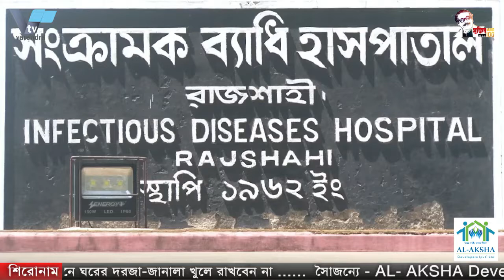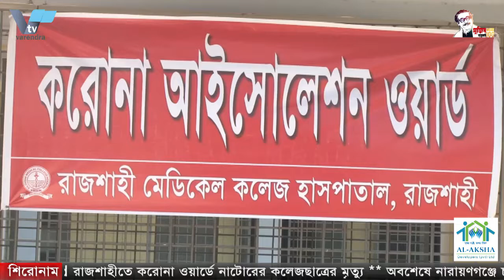করোনা উপসর্গ নিয়ে রাজশাহীর আইডি হাসপাতালের আইসোলেশন ওয়ার্ডে চিকিৎসাধীন এক ব্যক্তির মৃত্যু